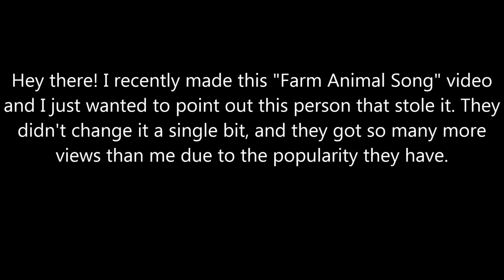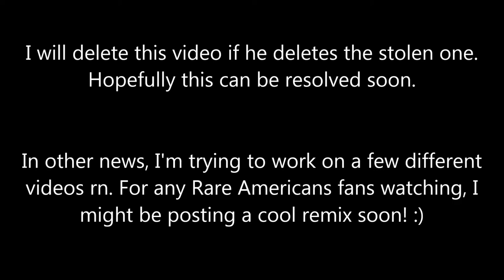The Allendis Situation | Stealing videos is not cool!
nobody has to go hate on them or anything, I'm just spreading the information and trying to get people to notice this.